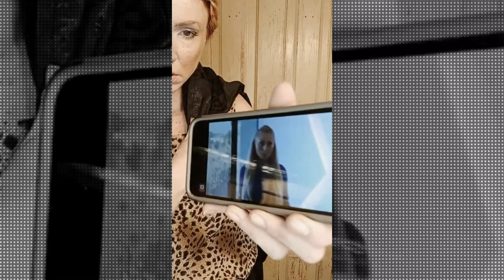TOUGH AS HELL WITH EVY POUMPOURAS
This is a video about an author and recent addition to content creation as a co-host on a series on Women of Impact.

She is a former Secret Service Agent as-well as other professional experience.  I selected her for two reasons, one is that I only have a blonde wig at the moment and there no ginger creators that I am aware of, and the second being that she is an incredibly strong character.
She proves it is possible for any woman to be more than "just" a woman. She exemplifies intelligence, discipline, and demands respect; not in words but conduct. She has guested on several podcasts sharing her wisdom through experience especially as related to her career with others to improve the quality of others lives.

She is the author of a book called bullet proof and her journalism dovetailed nicely with winding up on Women of Impact.

However it is her STRONG CHARACTER that stands out. She is outspoken and tough inside and out. If your looking for a woman who's not afraid to be both herself and show that beauty brains and brawn can co-exist she where its at.

Evy is a real life role model for women of all ages.
She balances well against Lisa's (typically) softer sweeter demeanor/approach.
They draw different perspectives out of each-other.
She is a real life, potentially realistically achievable, Super Woman.

RELATED LINKS

GET COZY WITH KALYN

5 Things To Lose in 2022 With Lisa Bilyeu